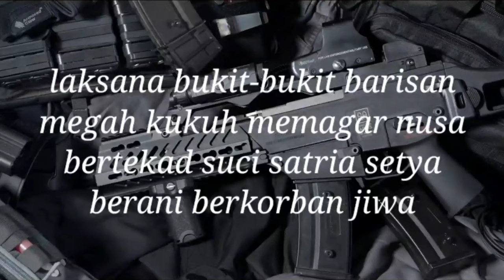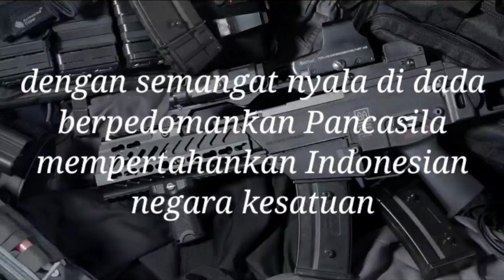LAGU TNI - Mars Bukit Barisan (lirik lagu)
mars KODAM I/BUKIT BARISAN

lirik.
dibawah panji bukit barisan
lambang persatuan nan jaya
kita mengabdi untuk nusa
bangsa Indonesia

laksana bukit-bukit barisan
megah kukuh memagar nusa
bertekad suci satria setya
berani berkorban jiwa

mari tegakkan sapta marga
amanat nan sejati
jungjunglah tinggi sumpah prajurit
janji satria bangsa

dengan semangat nyala di dada
berpedomankan Pancasila
mempertahankan Indonesian
negara kesatuan